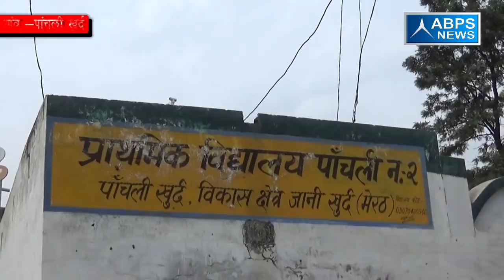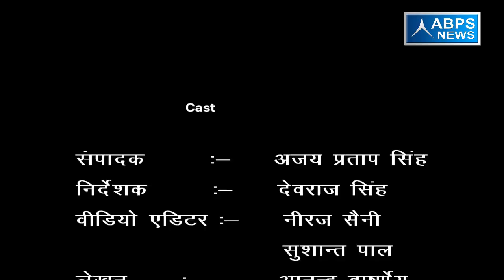ग्राम पांचाली खुर्द, ब्लाक जानी खुर्द, जिला मेरठ